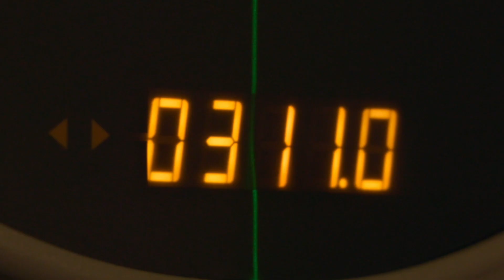Mid-Western Radiation Oncology Centre I Lorraine Dunne Patient Testimonial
Lorraine discusses empowerment & the benefits of local facilities to help her regain control & independence during treatment.